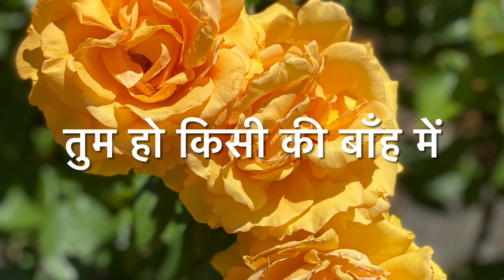तुम हो किसी की बाँह में